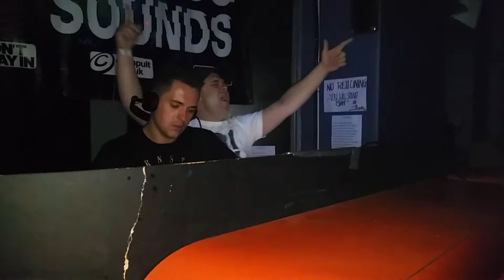Narcotic Smugglers ft MC ODE @ serious sounds #16